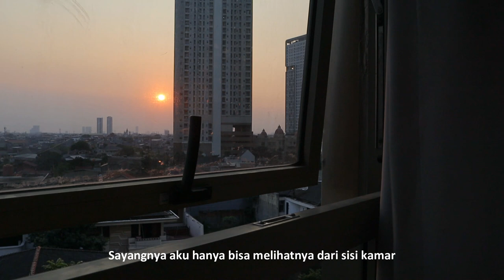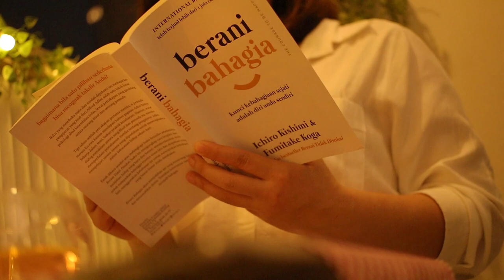Enjoying The Night View From My Small Balcony After Makeover | Silent Vlog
In this silent vlog video I will have dinner and enjoy the night view from my small balcony after makeover. I hope you watch until the end.

Don't forget to turn on - off the subtitles by clicking the CC or setting button

4. A Day In My Life | How To Feel Happy On An Ordinary Day | Indonesian Vlog

1. Paper Planes - Arrow Flies
2. Victor Lundberg - I'm Not Over You
3. Sarah Kang - One
4. Sarah Kang - Typical